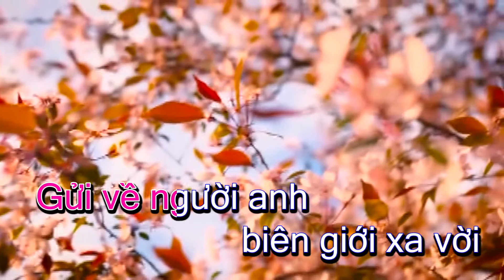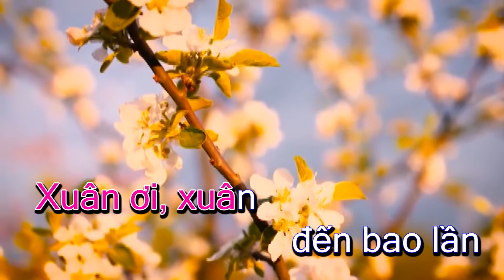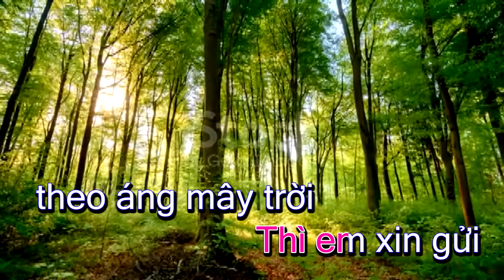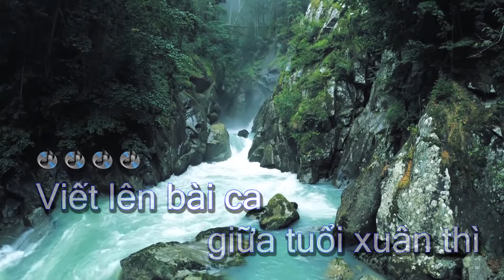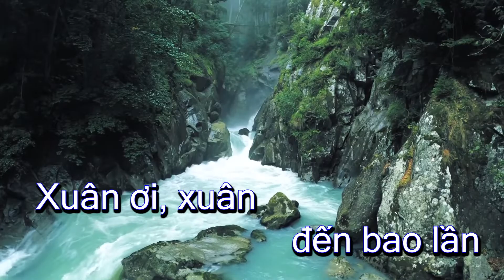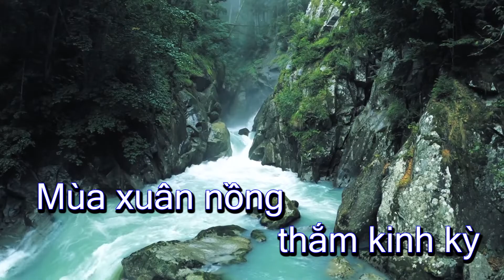Karaoke - GỬI MÙA XUÂN VỀ BIÊN GIỚI - Tone Nữ | Lê Lâm Music